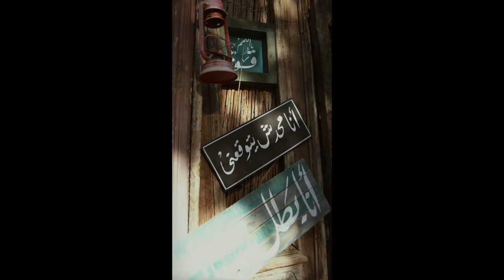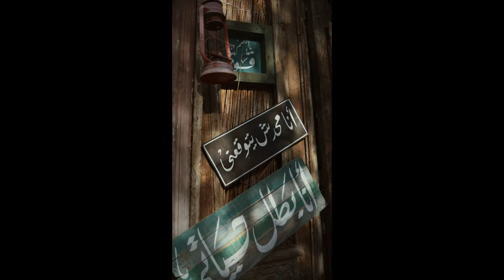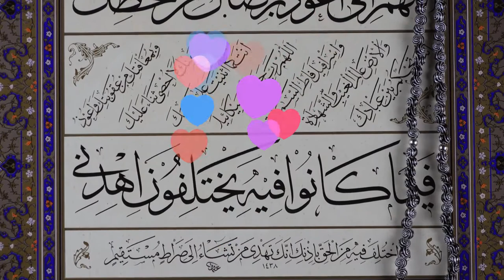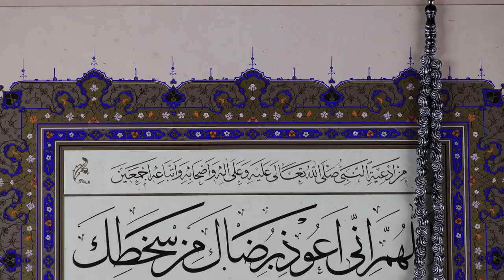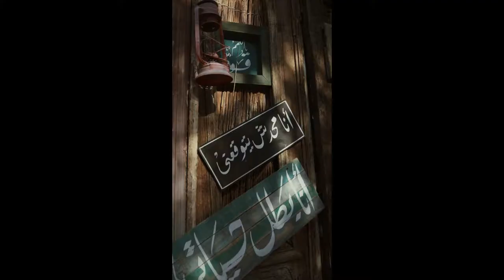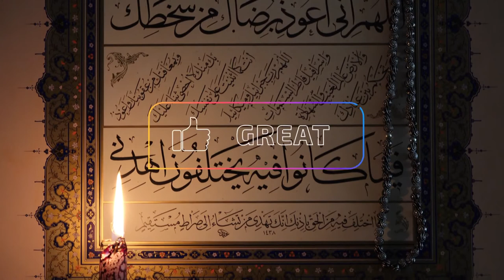allama iqbal Urdu Poetry Sad poetry Insta No Copyright music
allama iqbal
Hello Friends,
I M New in youtube World of Music, I love great music I m trying to provide youtube viewers nice music around the World,I just select creative common videos for my projects because if anybody or youtuber want to use my Music will not the face copyright claims,I dont say that i m providing best music but trying to entertain my viewers,If any body like my music and want to use for his project just he has to mention my Channel and must subscribe and use the music and earn money without any tension,just follow the youtube rules and regulation of common creative crteria and Subscribe my Channel Markhor Snack Killer No Copyright Music
Markhor Snake Killers ( no copyright music,
00:00 - [ Content of first chapter ]
01:00 - [ Content of second chapter ]
02:00 - [ Content of third chapter ]

no copyright music 0, no copyright music 3, no copyright music 4,
markhor snack killer ( no copyright music 8,
remix,
remixes,
remix to ignition,
remix os,
remix songs,
re mix song,
remixed songs,
song remixes,
remixing songs,
song remixer,
song remix,
song remixing,
remixing song,
arabic dj,
arabic songs dj,
arabic mix,
dj arabic,
mix arabic,
mix dance,
mp3 juice
mp3 juice cc
mp3juice cc
mp3juice download
music juice
music juices
turkish ringtones
ringtones
download
songs
mp3 juice
vidmate
youtube downloader
old songs
zoom download
vidmate apk
new songs
vidmate download
punjabi song
wap lyrics
videoder
snaptube apk
anydesk download
chrome download
discord download
djpunjab
ytmp3
apkpure
zedge ringtones
iphone ringtone
youtube to mp3
genyoutube
youtube converter
y2mate com
tubemate
ymate
Vibespop, songs
new
music apple
style
dance
trance
new york times
breaking news
latest news
news today
world news
entertainment news
nyt
live news
the new york times
news headlines
barcelona news
manhattan
brooklyn
piano
ukulele
violin
sad song
saxophone
tuba
flute
music video
trumpet
tabla